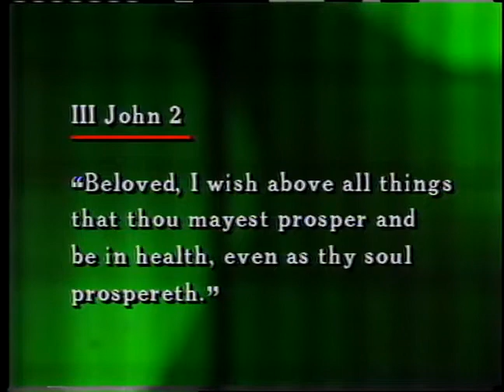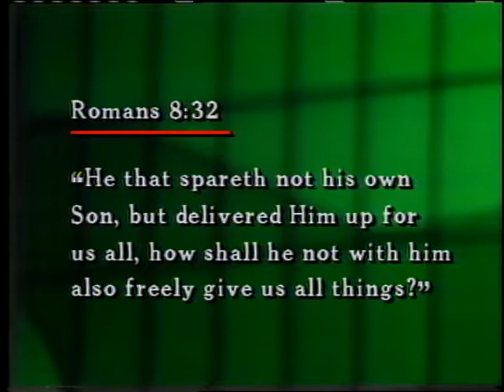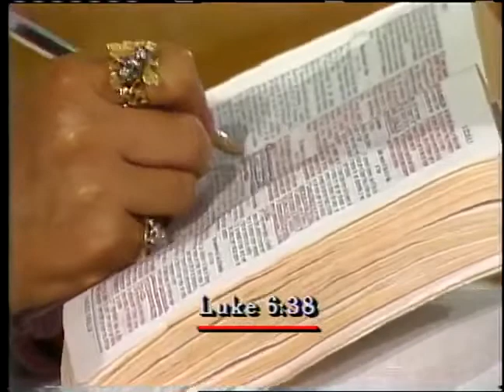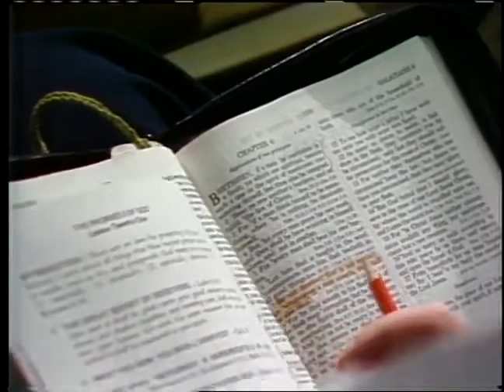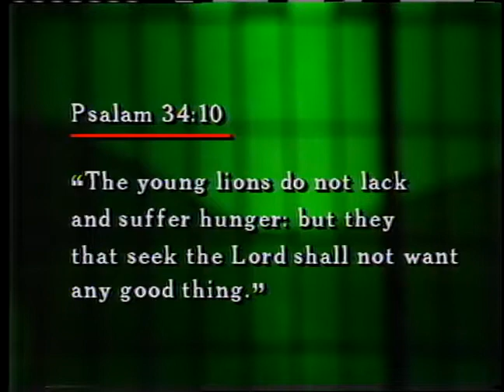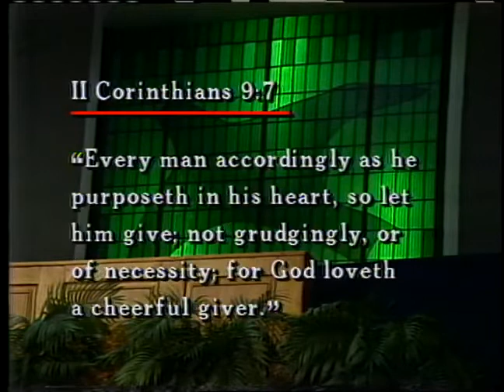Promises of God 21 Promises of Giving ~ Dr Lester Sumrall